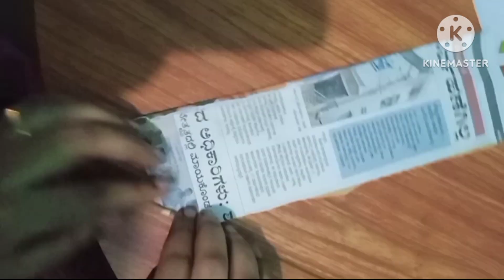News paper cutting craft